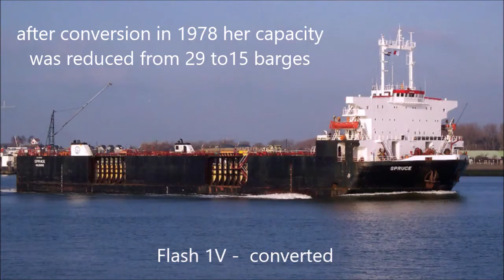Eide Trader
Further to the demise of the Lash/Flash concept I was surprised when battened down this miserable old day to discover the last Flash semi-submersible barge (Flash 1V – 29 barge capacity) after conversion back in 1978 was still trading 42 years later, gainfully employed, also the tug built in Singapore to tow her.
The present owners have an interesting history. Shortly after they bought a Lash ship, renamed the ‘Tide Carrier’, it became disabled off the coast of Jæren, Norway, when it suffered engine failure.  It drifted towards shore and the crew dropped the anchors while they attempted to restart the engine.  In June 2017. the vessel was still in Norway with a crew of fourteen and not allowed to leave the harbour. Eventually it was taken to the breakers in Turkey.